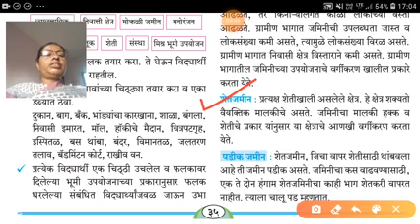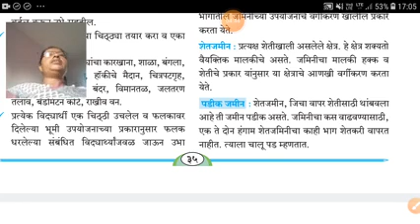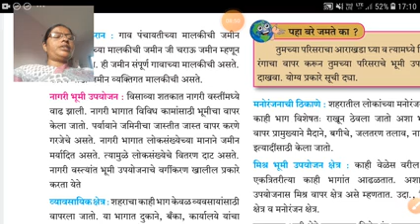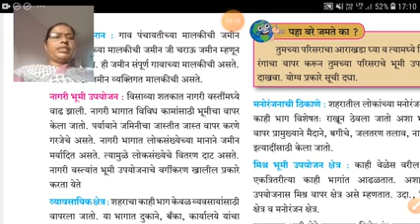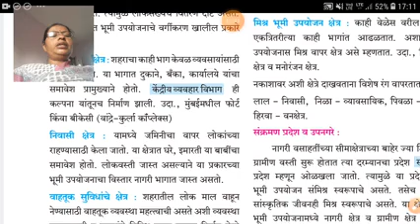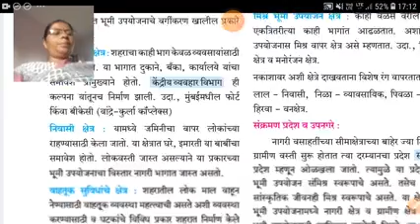भूगोल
भूमी उपयोजन